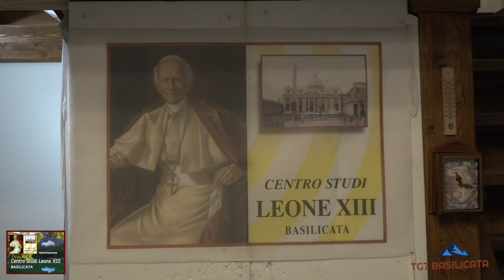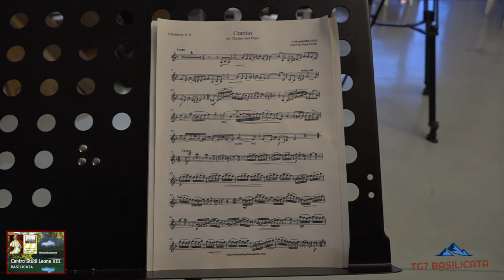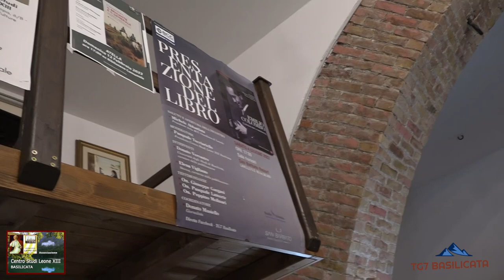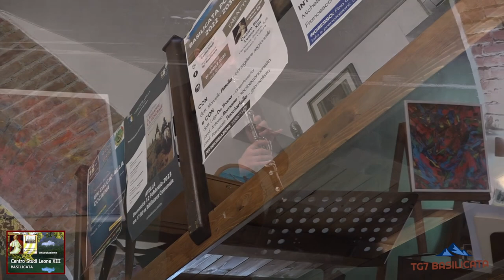TG7 Basilicata Rionero. Centro Studi Leone XIII: DUO ENOTRIA